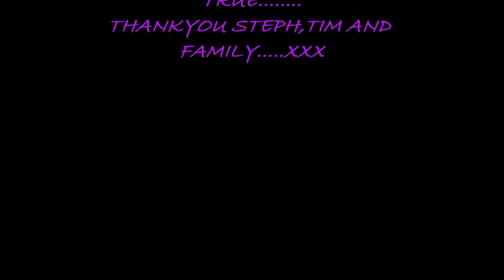PALOMA PICASSO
TB x Skewbald Mare